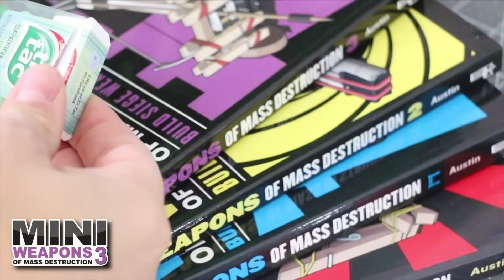Tic Tac Catapult | Mini Weapons of Mass Destruction | make popsicle stick STEM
Built from the book: MiniWeapons of Mass Destruction 3
Chapter 1 : Rubber band Catapults / Tic Tac Catapult
Range 10-30 feet (varies on construction)

Featured on KING OF RANDOM WITH GRANT THOMPSON

Book(s) Sold @ nearest bookstore and other major retailers..

Music Ending : User created music

Project History info: Project from MiniWeapons 3 book: One of 40 fully illustrated step-by-step builds for building siege weapons of the dark ages. Other projects include: Tic Tac Catapult, Candy Box Catapult, Tic Tac Onager, Marshmallow Catapult, Mousetrap Catapult, CD Trebuchet, Double Skewer Bow, Chopstick Bow, Plasticware Bow, Wooden Ruler Crossbow, Pen Ballista, Clothespin Ballista, Bottle Cap Crossbow, Toothpick Crossbow, Carton Siege Tower, Tower of Oatmeal and a ton more homemade weapons !

-Ammo Suggestions - Small mint candies